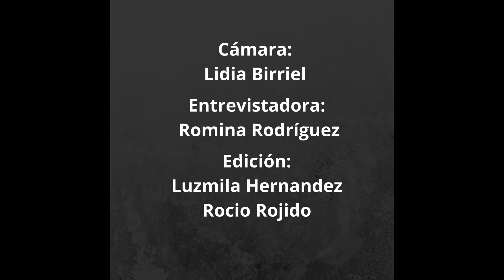Entrevista al Rapero Matías Gadea